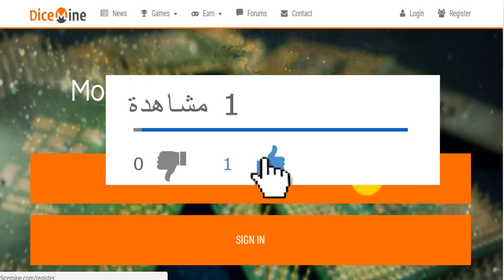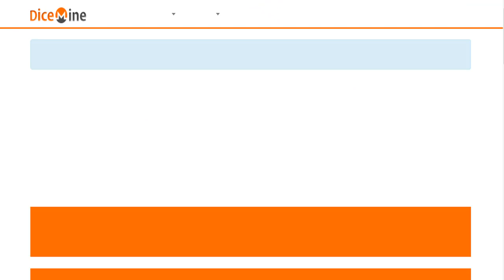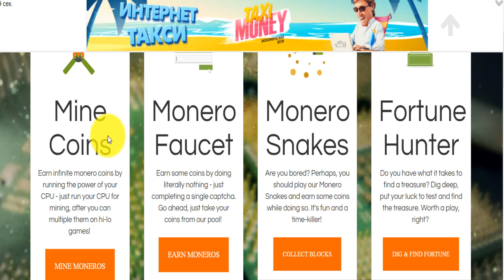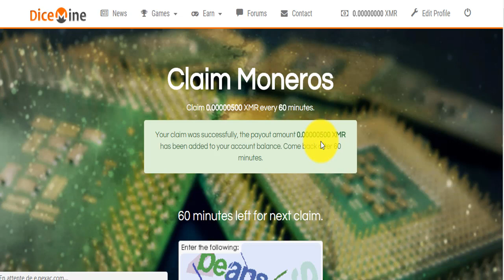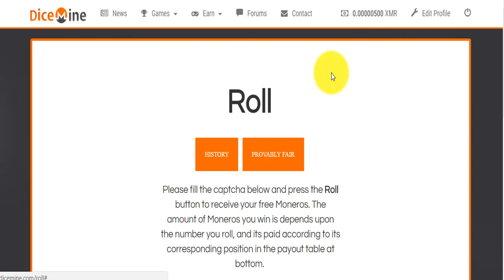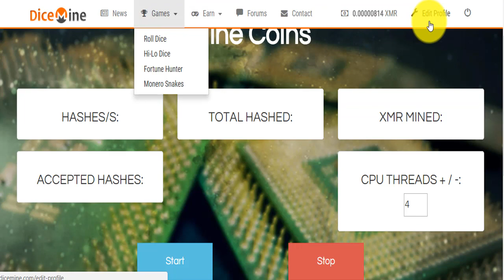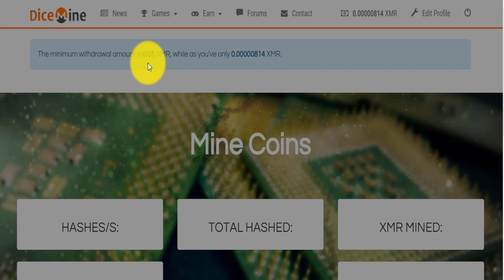موقع رهيب لربح عملة المونيرو 🎃🎃🎃free earning monero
من أفظل المواقع لربح عملة المونيرو
المواقع الربحية .
ربح الدولار .